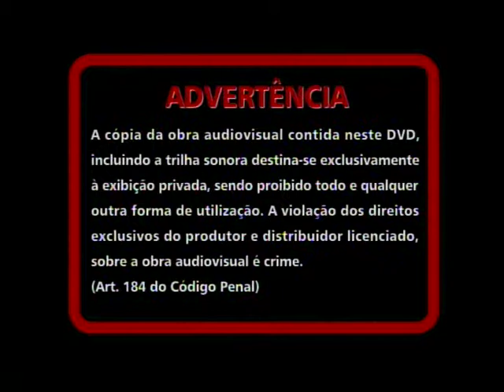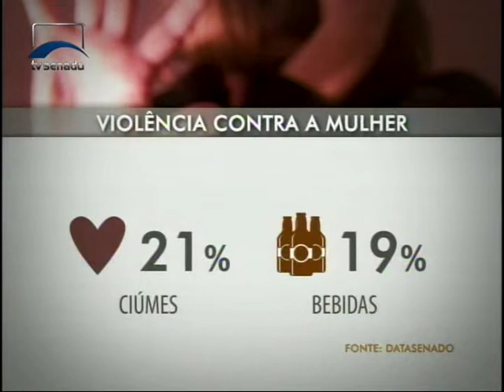Simone Tebet: Lei Maria da Penha trouxe proteção às mulheres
Senadora comentou os resultados de pesquisa do DataSenado que investiga a percepção da sociedade sobre a lei.